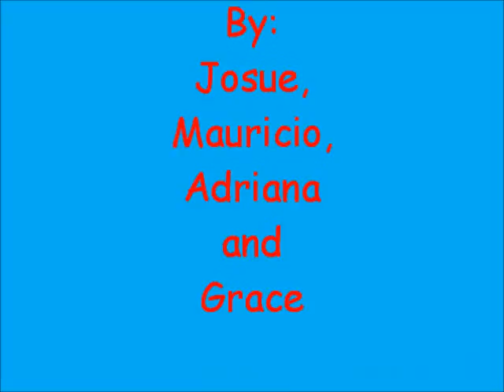5th Maya Children's Rhigth's